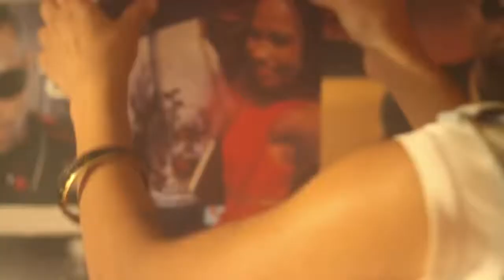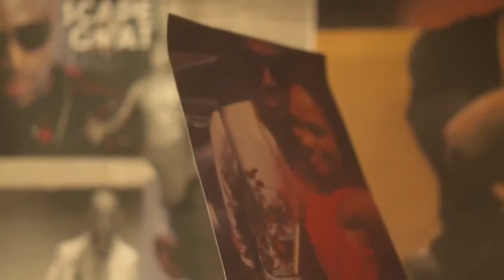D'Banj Why You Love Me -Video